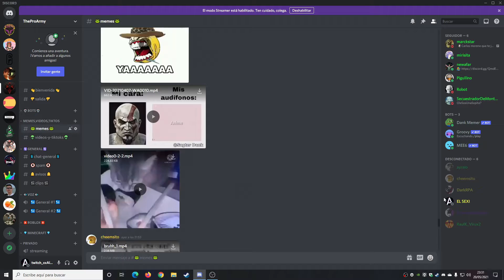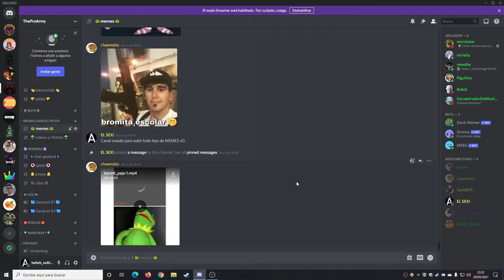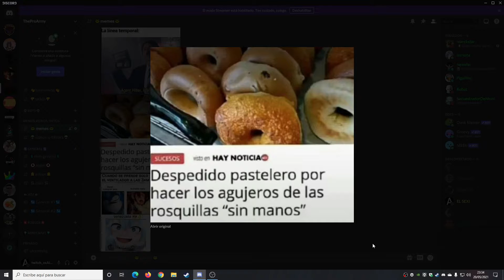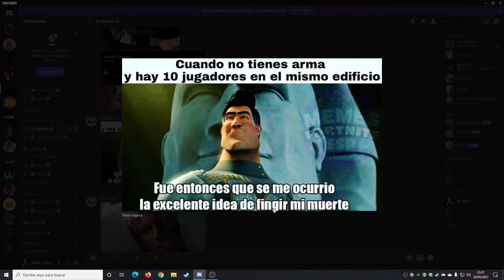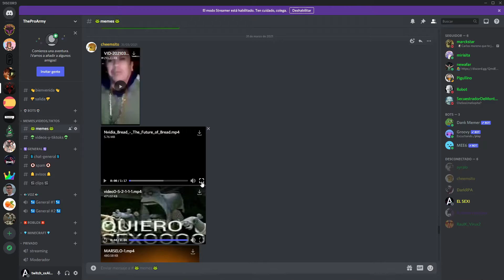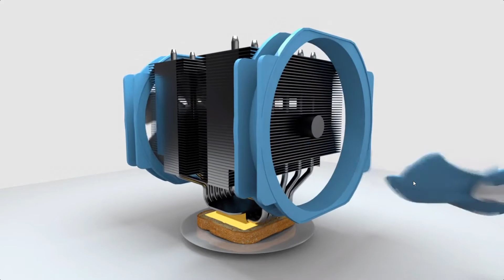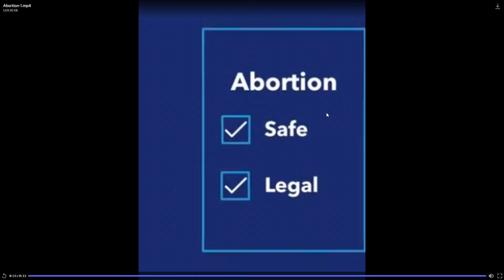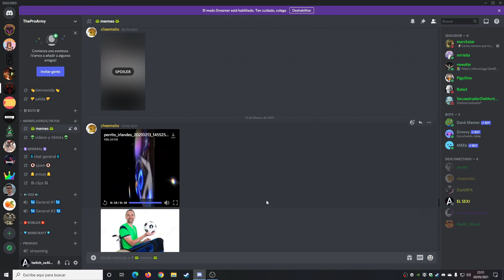REACCIONANDO A MEMES DE DISCORD - #1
Gracias. ♥️